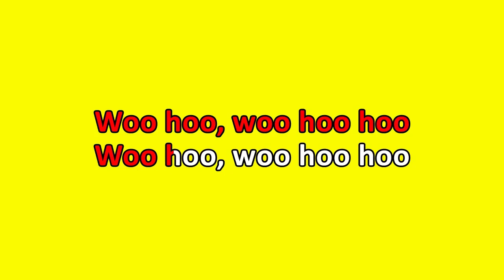The 5,6,7,8's - Woo Hoo (Karaoke)